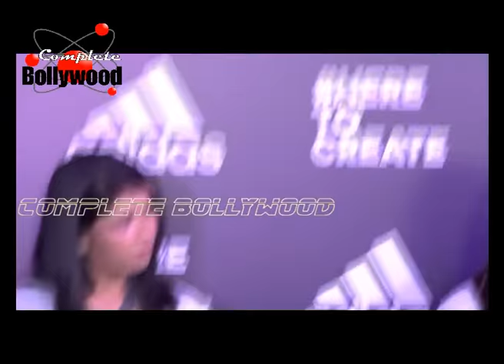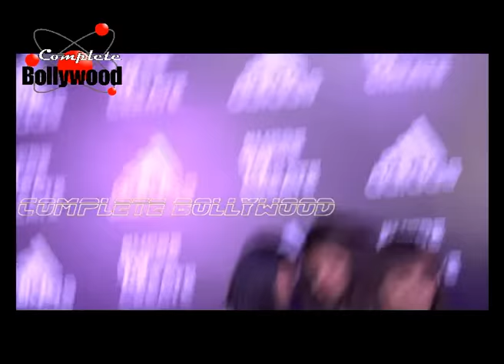Geeta Phogat, Nikhat Zareen & Deepika Paillikal At Launch Of heretocreate